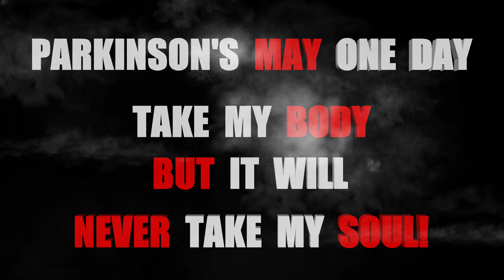15 MINUTE FULL BODY NO EQUIPMENT EMOM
This EMOM you will do the following:

jumping jacks x 10
two count high knees x 10 (1st two minutes) x 20 (3rd minute and beyond)
Pushup x 10
Reaches x 10

break dancers x 5 each side
This workout can be modified for any fitness level by reducing/increasing the reps, increasing/reducing the time or modifying the exercises themselves.

GOOD LUCK!

PARKINSON'S ONE DAY MAY TAKE MY BODY, BUT IT WILL NEVER TAKE MY SOUL!!!

About Can't Shake Me (CSM) Is a non-profit based in the Washington DC metro area.  It's mission is to bring awareness of Young Onset Parkinson's Disease (YOPD) and too assist people with Parkinson's to live better lives through exercise. How do we do this? We do this through our workouts and by providing financial assistance to those with Parkinson's who cannot afford to pay for exercise programs or equipment.

Who am I? My name is Paul and yes I have Parkinson's Disease. I was diagnosed in April 2017 right before my 40th birthday.  Parkinson's is an incurable and progressive neurological disorder.  There are approximately 1 million Americans suffering from this disease and of those 10-20% were diagnosed before the age of 50, which is called Young Onset Parkinson's Disease (YOPD).

list=PLr9lH0arg_Ckd5n4FcV6OaavDN8exTw5Y